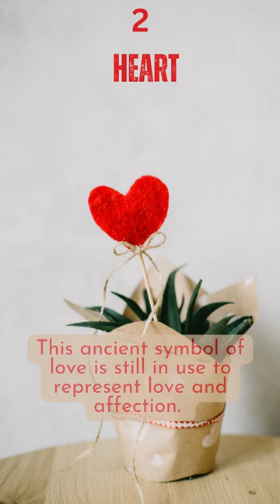5 Ancient Symbols Of Love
Hi, let's explore five ancient symbols of love.